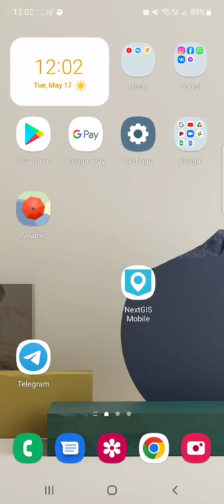How to change back default sharing option using NextGIS Mobile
Return the ability to select applications for data sharing in NextGIS Mobile.